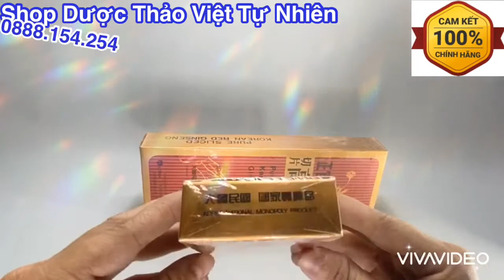Hồng Sâm khô Hàn Quốc thái lát không tẩm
🏡 Showroom: 254 Bacu, phường 3, Tp Vũng Tàu.